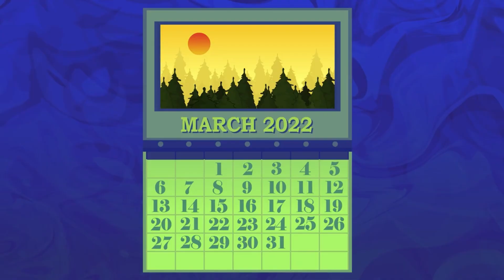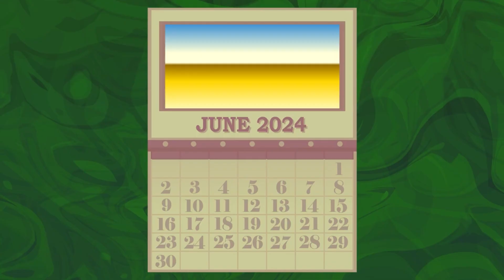Tpot 11 But OMG STOOOOPPPP!!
Tpot 11 But OMG STOOOOOOOOOOOOOOOOOOOOOOOOOOOOOOOOOOOOOOOOOOOOOOOOOOOOOOOOOOOOOOOOOOOOOOOOOOOOPPPPPPPPPPPPPPPPPPPPPPPPPPPPPPPPPPPPP!!